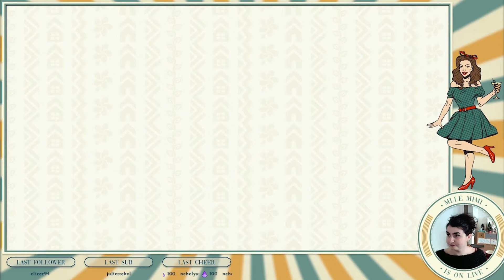Fabrique de pâtes à gogo de Vanessa | Happy Home Paradise | ACNH Speed Building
Speed building n°48 sur le DLC. Des tons chauds pour un restaurant qui sent bon l'Italie.

N'hésitez pas à follow, liker et partager !

Retrouvez moi également sur Instagram et Twitch !